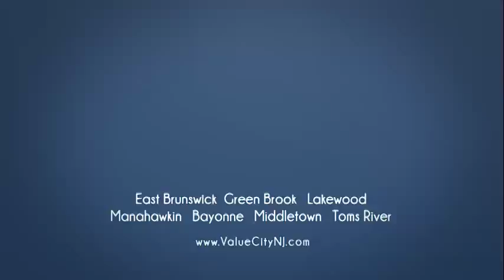Power Reclining Sofa - ValueCityNJ.com